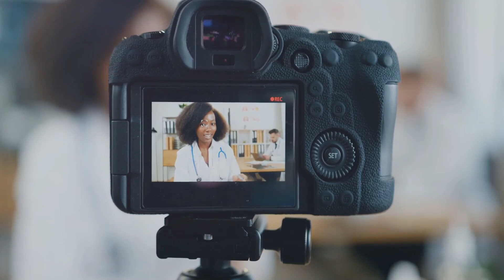10 Spine Chilling Bigfoot Encounters in Europe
These encounters from Europe add to the rich tapestry of Bigfoot lore, showcasing the widespread nature of these mysterious sightings.